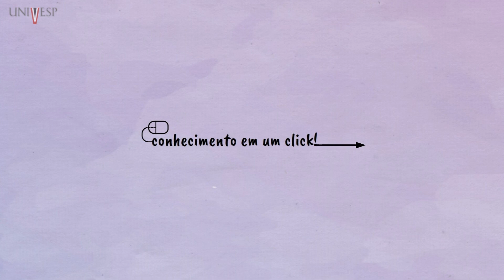Conhecimento em um click | A importância de outros idiomas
ENTENDER OUTRAS CULTURAS E SOCIEDADES É UMA GRANDE PORTA DE ENTRADA PARA NOVOS CONHECIMENTOS.

COMPREENDER A LÓGICA DE OUTRO IDIOMA PODE SER MUITO IMPORTANTE PARA A SUA FUTURA PROFISSÃO, ALÉM DE TORNAR O CÉREBRO MAIS FLEXÍVEL E ADAPTATIVO.

VOCÊ DEVE ESTAR PENSANDO: “MAS NÃO TENHO A MÍNIMA IDEIA SOBRE OUTRAS LÍNGUAS!”

PARA COMEÇAR, VOCÊ PODE BUSCAR VÍDEOS, TEXTOS, PLATAFORMAS E APLICATIVOS PRÓPRIOS PARA A APRENDIZAGEM DE OUTROS IDIOMAS.

ENTÃO, É SÓ ORGANIZAR O SEU TEMPO E TRANSFORMAR ESSE ESTUDO EM UMA ROTINA. QUINZE MINUTOS DIÁRIOS PODEM SER SUFICIENTES.

INICIE COM UMA LÍNGUA QUE VOCÊ TENHA FAMILIARIDADE E QUE SEJA IMPORTANTE PARA A SUA FUTURA PROFISSÃO, COMO O INGLÊS OU O ESPANHOL.

ESSA DEDICAÇÃO VAI PROPORCIONAR A VOCÊ MELHORES OPORTUNIDADES DE TRABALHO.